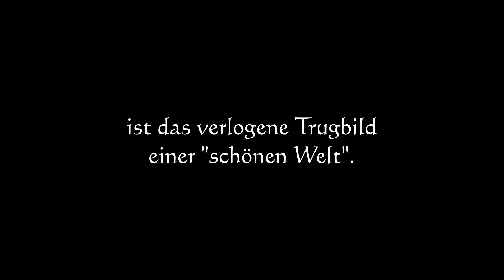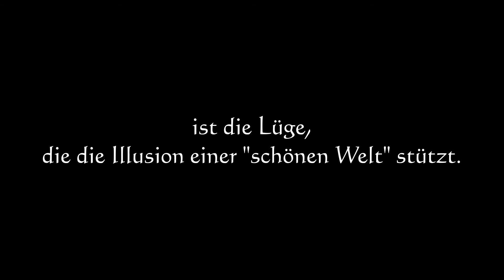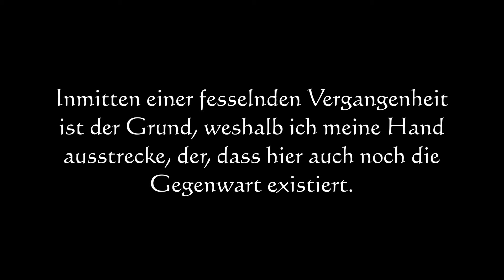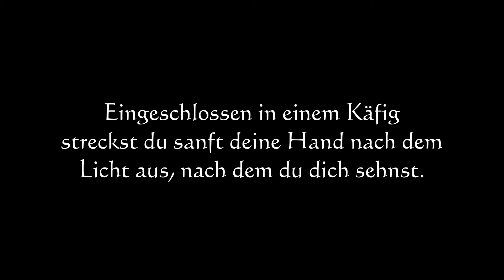innocent - DIAURA (german subs)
deutsche subs zu innocent von DIAURA
requested sub